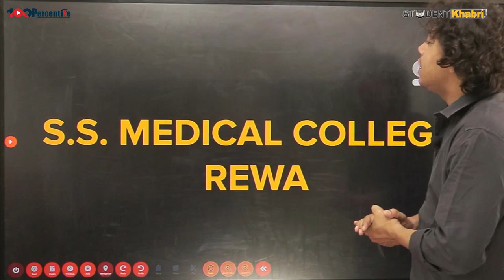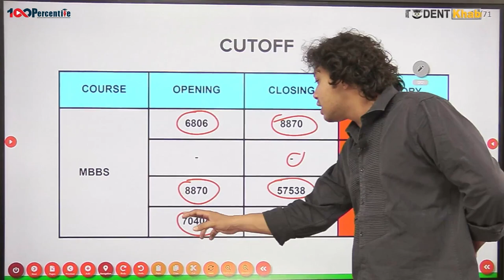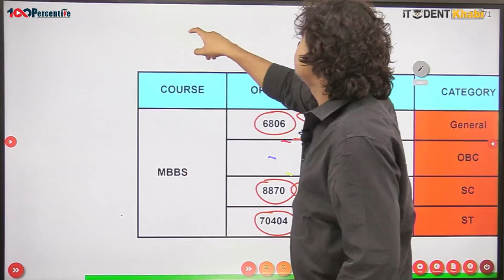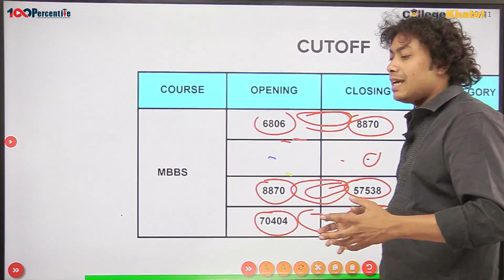Shyam Shah Medical College Rewa | Minimum NEET Cutoff Required for MBBS | Opening/Closing Rank